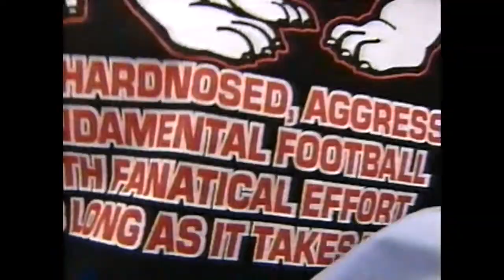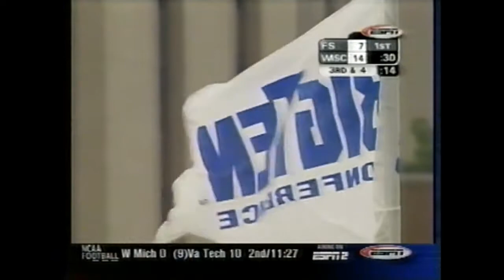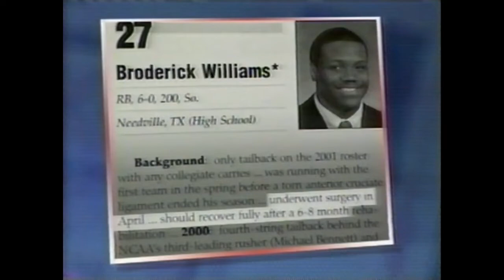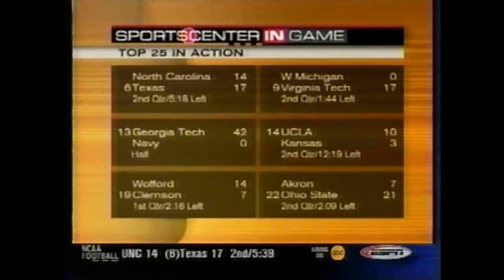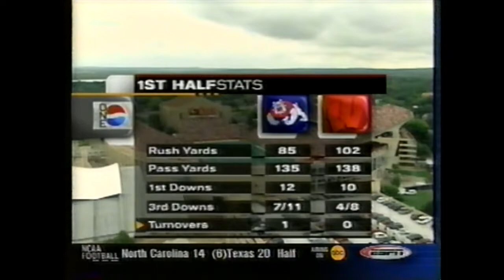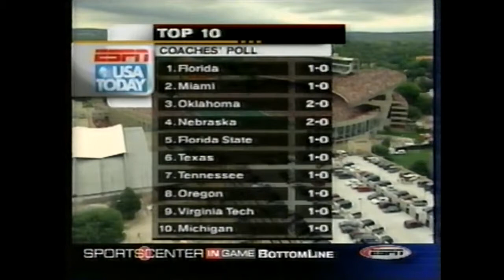NCAAF 2001 Week 03 Fresno State vs Wisconsin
September 8, 2001, in Madison, WI at Camp Randall Stadium.